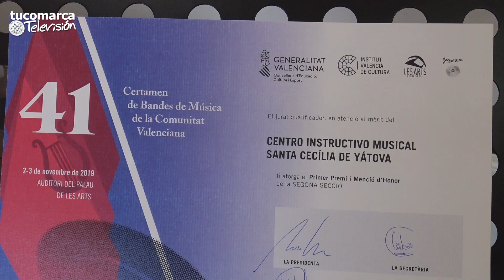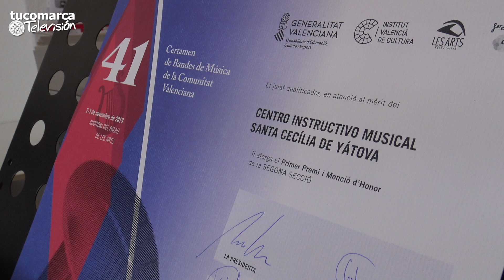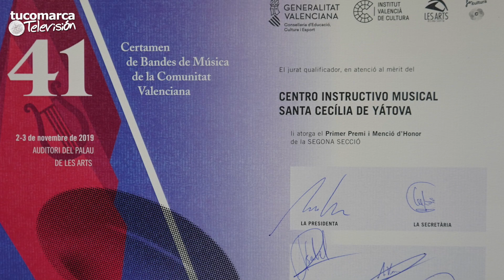Vídeo entrevista: victoria del CIM «Santa Cecilia de Yátova en 41 Certamen de la Comunitat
Vídeo entrevista realizada por tucomarca televisión al presidente y al director del CIM «Santa Cecilia» de Yátova tras su victoria en la segunda sección del 41 Certamen de Bandas de Música de la Comunitat Valenciana.